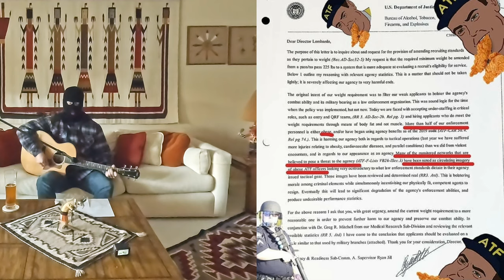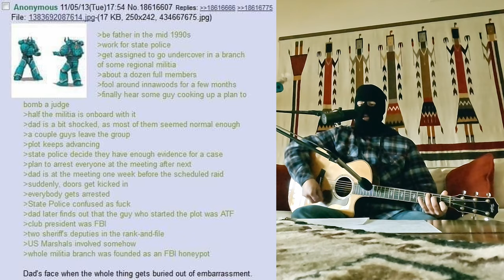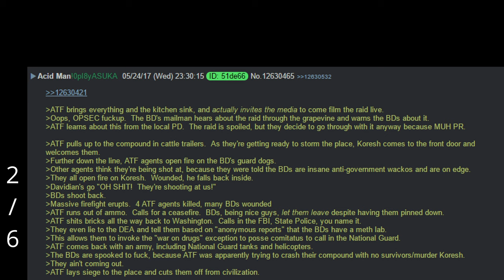Come Out Ye ATF by The Belting Balaclava | peacedozer acoustic guitar cover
Singing and playing guitar in a balaclava is a LOT harder than @thebeltingbalaclava4798 makes it look. I took some liberties with the lyrics, and yes, there are errors. I recorded this in my grandma's living room—she enjoyed it. This was the first and lowest energy take, but the better takes were unusably dark. Lyrics and chords are below as always!

Guitar: Taylor 814ce
Audio recorder: Zoom H6
Vocals microphone: SM7B
Guitar microphone: SM81
Cameras: GoPro 10, 3 x Go Pro 9

Am G Em Am
C G Em Am G Am

Am                              G              Em
I was born in the USA where the patriots would say
        Am
How the Federal government walks all over us
    C                            G                 Em
And every single day they try to take our rights away
So I'll lead us in a proud and mighty chorus

Am                             G                 Em
Come out ye ATF, come out and fight me 'til the death
          Am
Tell your wife how you won medals up in Waco
        C                            G             Em
How you murdered ninety one just for holding a few guns
And none of you bloody scum were prosecuted

     Am                           G           Em
Come tell us how you slew the fanatics two by two
    Am
The cultists they had AKs and ARs
         C                          G                 Em
Oh you truly are subpar, you needed tanks and armored cars
Just to kill all those poor people for your overlords

Am                            G                 Em
          Am
Show your wife how you won medals up in Waco
        C                    G             Em
How you murdered 91 just for holding a few guns

Am                                 G                 Em
Come let me hear you say how we're all just fake and gay
  Am
I guarantee that you haven't seen nothing yet
    C                              G               Em
How do you sleep at night, knowing way deep down inside
That you burned 46 little kids to ashes

Am                            G                 Em
Am
Tell your wife's boyfriend how you were up in Waco
        C                    G             Em
None of you bloody scum were prosecuted

Am                                   G                 Em
Come out ye vile fecks, come out and fight for your paycheck
Am
Show your wife how you won medals up in Ruby Ridge
    C                                  G                 Em
You killed that family's dog, death to Bloomburg and the ZOG
Get out of here and take your propaganda